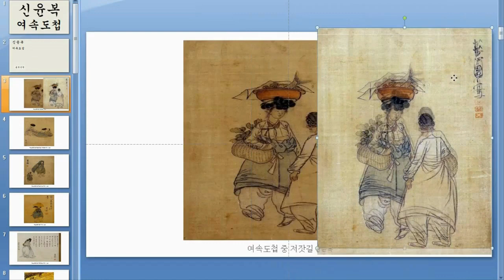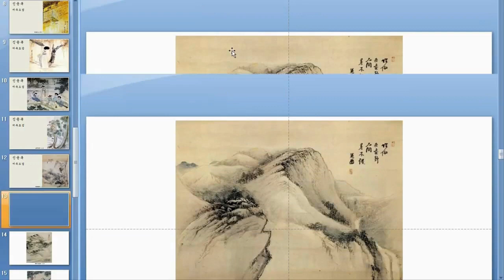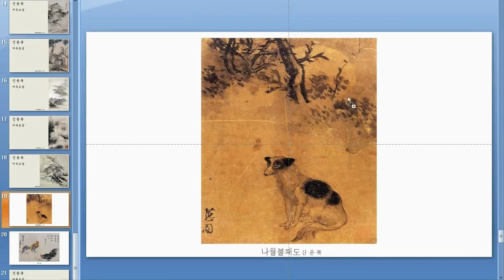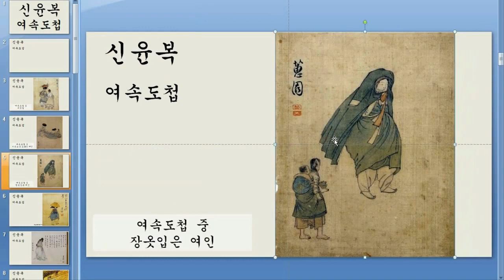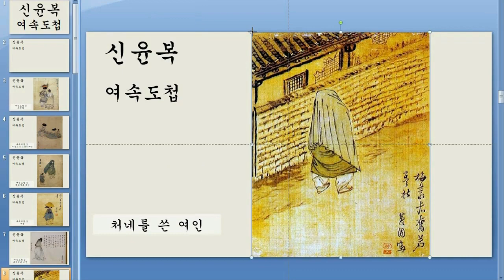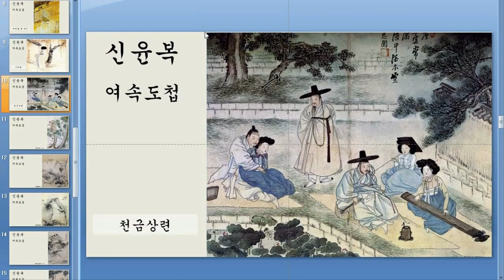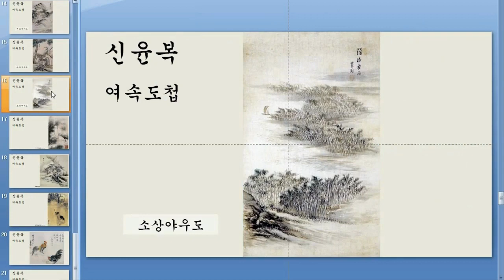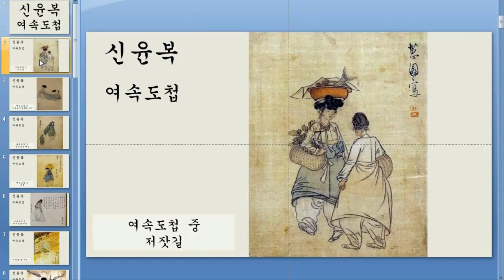2 혜원 신윤복 여속도첩 외 18개 제작영상